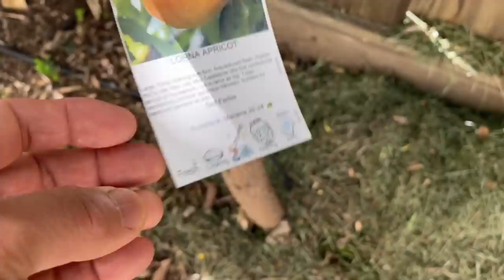春夏4月#庭院植物 生長點評：果樹蔬菜都長的怎樣了？Spring April Checking Up: How Are My Garden Plants Doing?